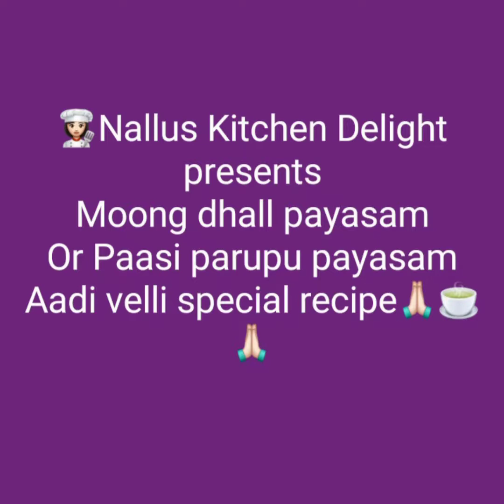Paasi parupu Payasam/Moong Dhal Payasam /Protein rich payasam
Healthy food / Prasadam / Neivedyam